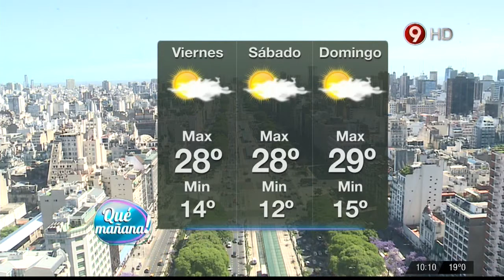El pronóstico del tiempo